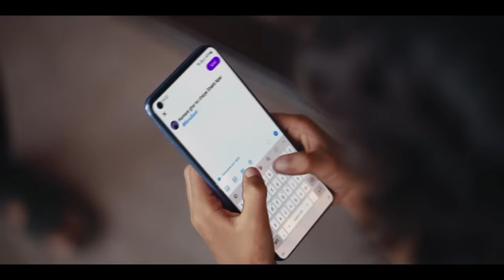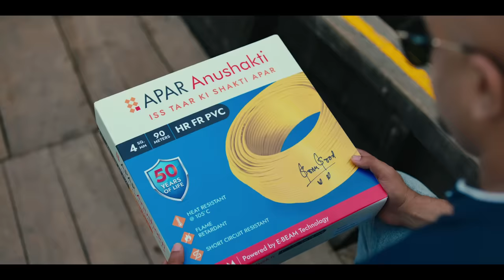The APAR Magic of Sonu | APAR Anushakti e-beam Wires 90 Sec - Hindi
Kittu has finally received his gift from Sonu Bhaiya! Waiting for the big reveal? Watch the film as we unveil the gift and the real shakti of APAR powered by E-beam technology. Presenting to you APAR Anushakti wires with amazing durability of 50 years of life and incompatible quality.